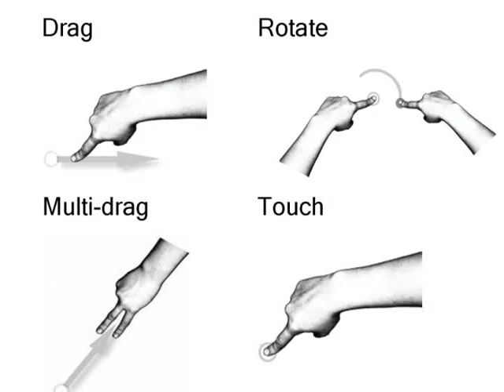SPIRE-EIT REU Summer 2009: Augmented Telerobotic Control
High fidelity telepresence is considered to be a key factor for the development of highly effective telerobotic systems. The focus of this work is the integration of augmented reality (and or multi-touch technology) and visualization tools to create a control system that will enhance a humans' ability to effectively perform the complex telerobotic operation of target acquisition and collection. Students assigned to this project will work with an actual long range high performance telerobotic reconnaissance robot; they will be tasked with designing and implementing a multitouch interface system that will effectively enhance human comprehension and sense of presence. The group will learn some of the physiological and cognitive factors that are considered when designing for telepresence and how to implement these designs into testable prototypes. Following implementation the students will be exposed to experimental design concepts and participate in actual human subject testing of the groups design. During testing the students will learn how to perform basic measures of human performance. Following testing the data will be analyzed and results will form the bases of our conference paper.